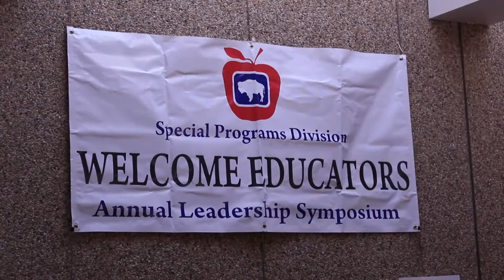2014 Leadership Symposium Education Law Panel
The Wyoming Department of Education's 2014 Leadership Symposium in Riverton, Wyo. featured its annual special education law panel. During this panel the education attorneys took questions from the attendees as well as offering their view on the future of education law.